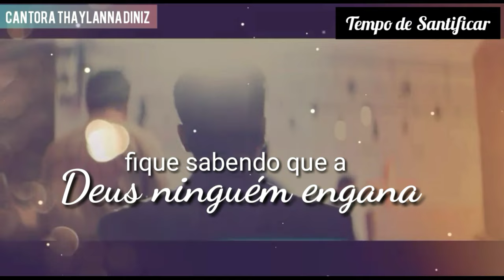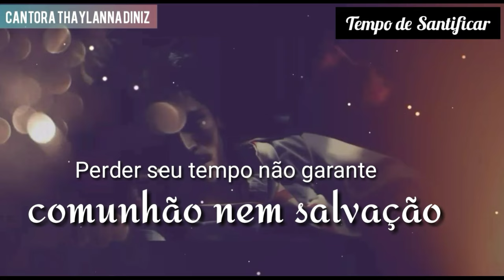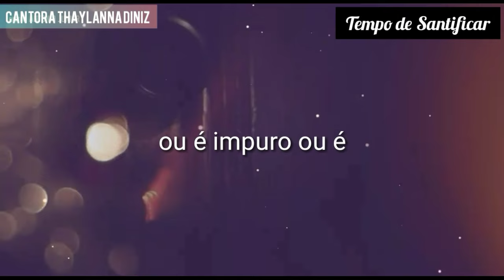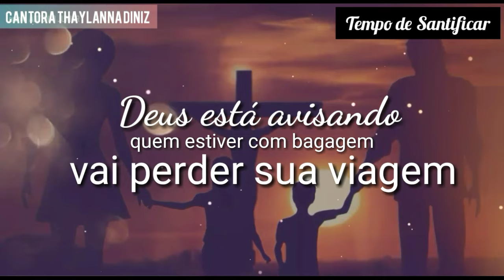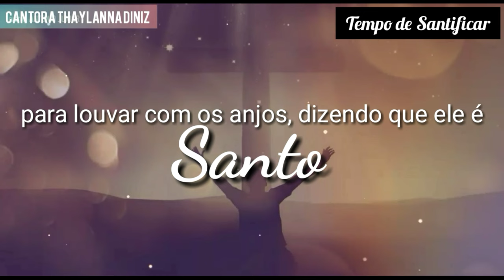TEMPO DE SANTIFICAR - VÍDEO LETRA THAYLANNA DINIZ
Composição Williams Nonato
Essa canção faz parte do EP Pregue a Verdade.

Já chega de tanto emocionalismo
Fingindo ser um seguidor de Cristo
Não vai adiantar
Pode até ter muito dinheiro e fama
Fique sabendo que a Deus ninguém engana
No céu não vai entrar

Tudo o que o inferno inventa vira moda
Mas a igreja não se envolve nessa história
A santidade não é igual ao pecado
Tem separação

Ou serve a Deus
Ou é melhor sair da guerra
Ou vai para o céu
Ou vai ficar nessa terra
Perder seu tempo não garante comunhão
Nem salvação

Tem muita gente vendendo facilidades
Mas Evangelho é renúncia de verdade
Só vai ser salvo quem viver em comunhão

Ou inferno, ou é céu
Ou é mundo, ou é igreja
Ou é impuro, ou é santo
Não tem meio termo o céu não é brincadeira

Ou é mentira, ou é verdade
Ou é ódio, ou amor
Segui a paz com todos e a santificação
Ou ninguém verá o Senhor

Porque Deus é Santo
No céu só entra Santo
O Espírito é Santo
Deus está avisando
Quem estiver com bagagem
Vai perder sua viagem
O sensor do céu não deixa passar

O céu é lugar de Santo
Só vai subir Santo
Para louvar com os anjos
Dizendo que ele é Santo
Deus está avisando e de novo confirmando
É tempo de Santificar